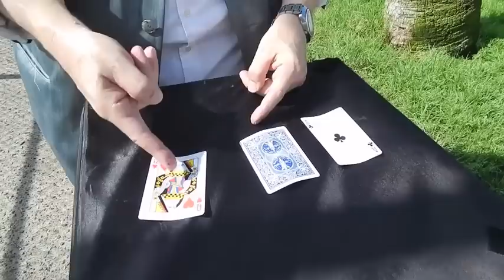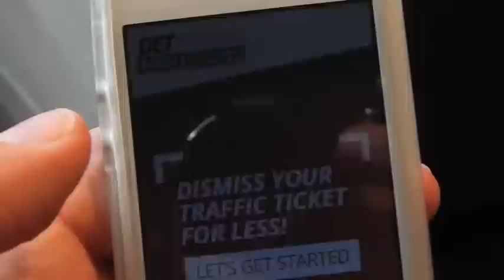Card Trick with a Hot Bikini Girl and The GetDismissed Man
Today Brad Grunberg, The GetDismissed Man, is hanging out with one of his Hot Bikini Girls when they stumble across a little card game of hanky pooh.  One for me and two for you.  Around and around the cards they go, where’s the queen?  That will get you the dough.

We like to call this game the “3-Card Monte”.

At first the Card Man makes it very simple for Brad and the Hot Bikini Girl and lets them win.  Then he suckers them into placing a bet.

The Hot Bikini Girl thinks she’s always a winner so Brad lays down his bet.

How do you think this game will end?  Will Brad lose all his money and the Hot Bikini Girl?  Will the GetDismissed Man get dismissed again?

Check out the video to see how it all turns out for the GetDismissed Man and the Hot Bikini Girl.

Join us every week to see what Brad Grunberg, The GetDismissed Man is up to today.